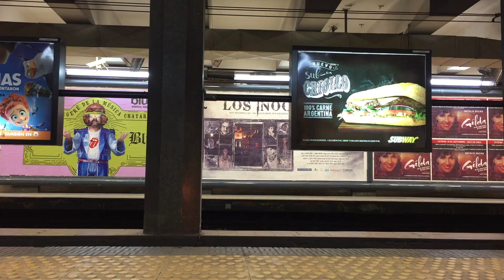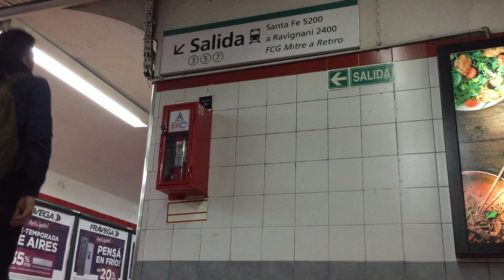VLOG #89 - ROMPÍ LA DIETA ?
Musica